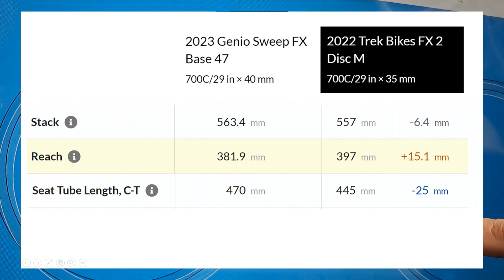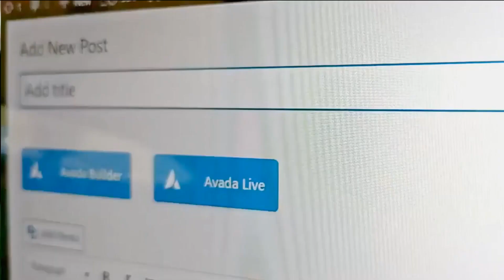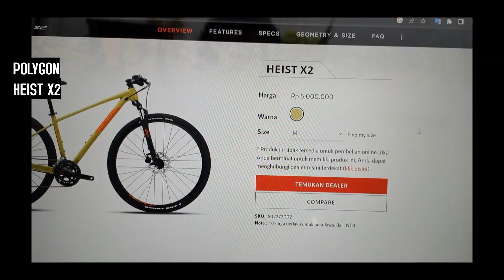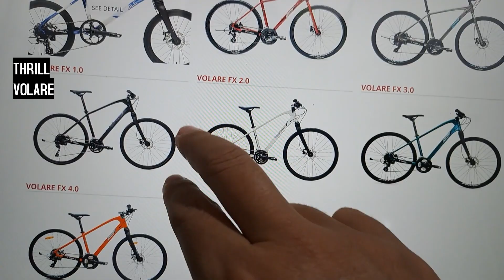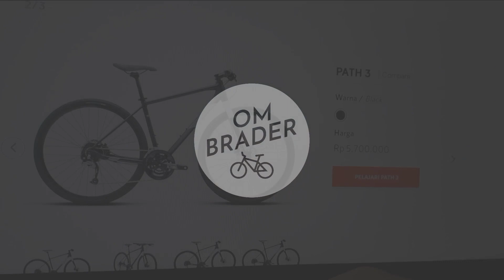BIKE CHECK: HYBRID GRAVEL GENIO SWEEP FX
Genio belakangan greget banget merilis sepeda-sepeda barunya. 3Road Series (Breaker, Aerio, Vangard) itu tonggak dimulainya sepeda-sepeda kece dari Genio. Setelah itu muncul Scappa sepeda gravel ekonomis yg fenomenal, dilanjut Scappa GX yang cepet banget ludes saat pertama kali rilis di 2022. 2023 Genio lanjut rilis hybrid - gravel bike pertamanya yang diberi label Sweep FX, gokil sih! Brader setuju ga, kalau menurut saya sih tidak berlebihan kalau Genio Sweep FX ini berani menantang Polygon Path 2 atau 3!

TIMESTAMPS
00:05 CEK GEOMETRI
01:55 HYBRID SEJAK LAHIR
04:27 RIVAL
05:25 KESIMPULAN